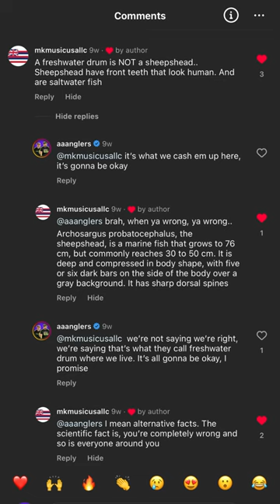Everything is Fine... Probably